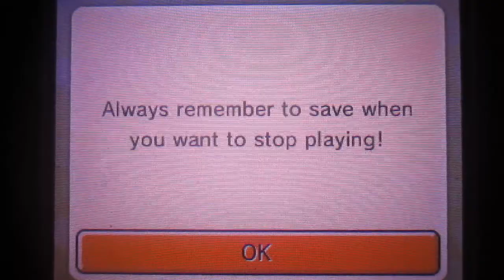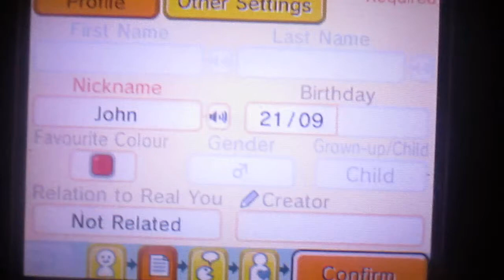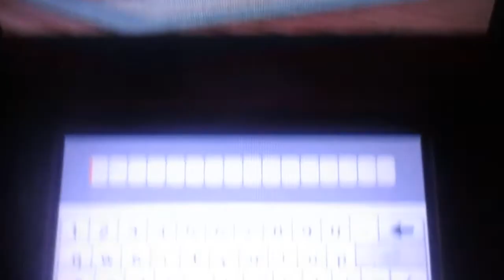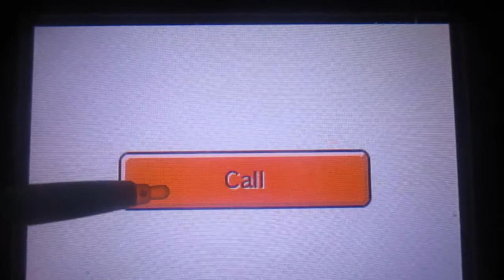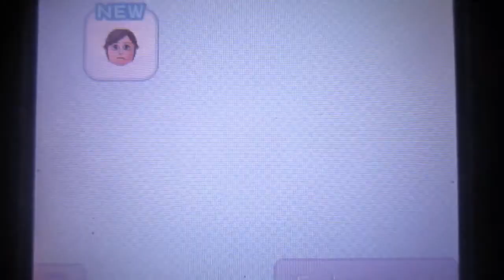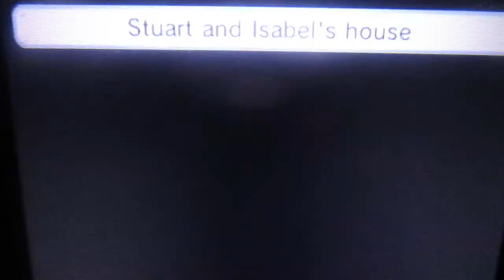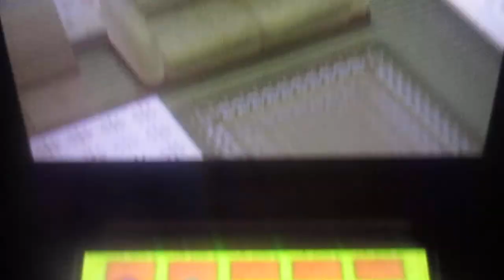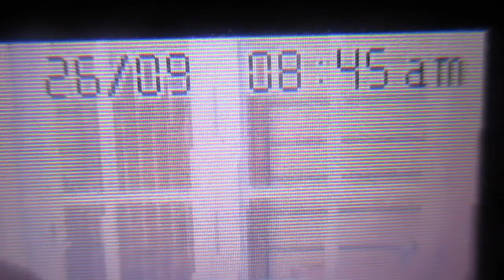PC The Sims 5 and 3DS Tomodachi Life. Child to existed in Real Life. Part 6